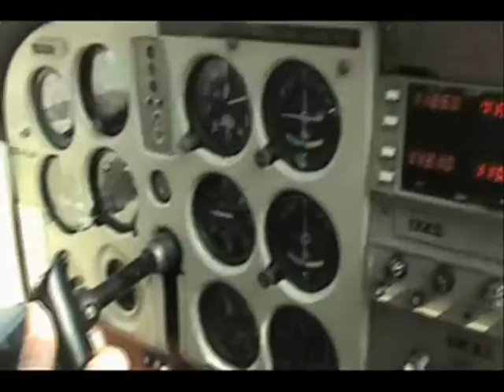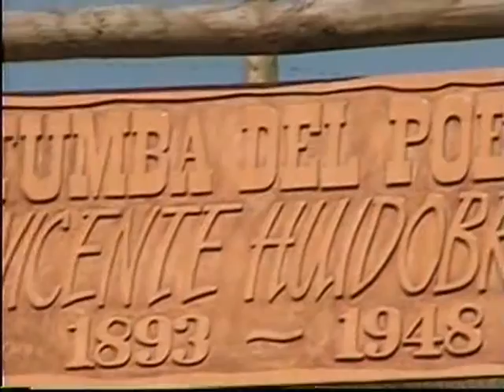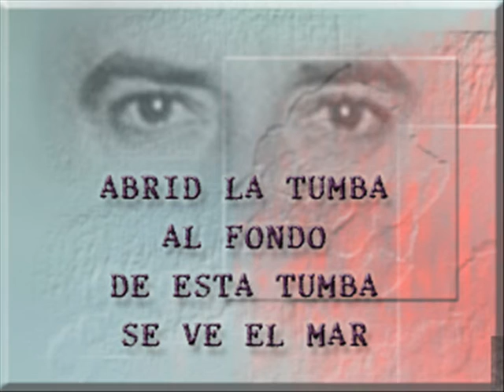Raúl Acevedo - El Mar de Don Vicente (Vicente Huidobro)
Canción contenida en el disco "Deslindes" de Raúl Acevedo...un vuelo submarino para contemplarlo con ojos de pichón.